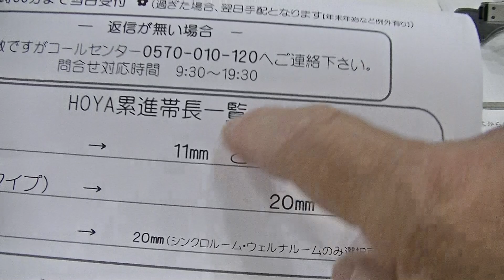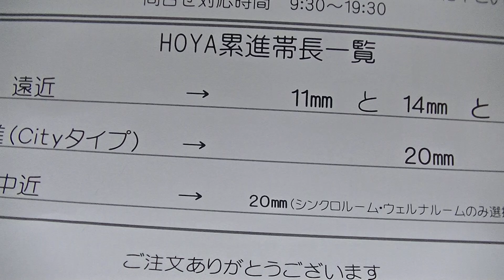室蘭市 メガネ店 メガネの遠近両用レンズの累進帯長について